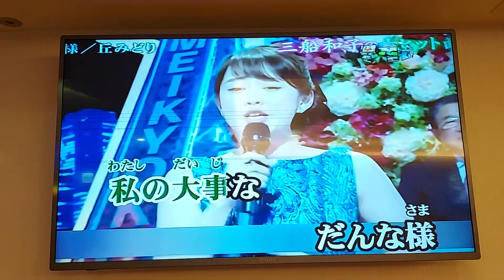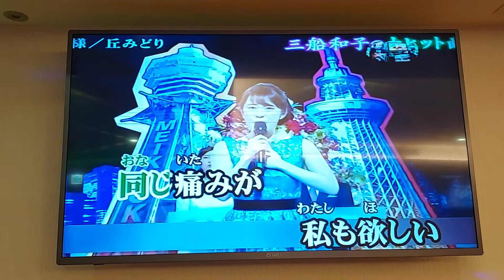鍾月嬌翻唱 だんな樣 志明一族 美加樂錄影